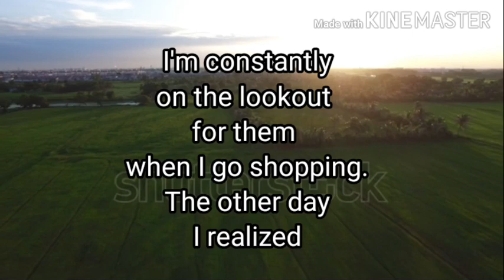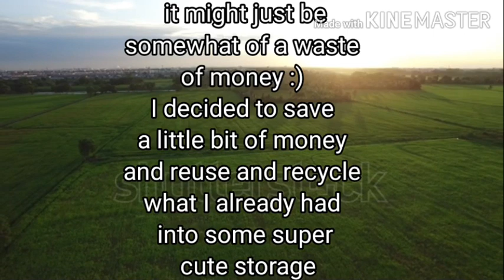How do you make cool things out of cardboard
When you have a stack of cardboard boxes in the corner (too much online shopping this month?!), recycling is one option, but before breaking down those boxes, check out these super-creative and fun projects that repurpose cardboard into something useful and/or beautiful

Amazing Things made out of Cardboard with Just5mins ...
Covid-19
What can I make with a small box?
5 cool cardboard box reuse ideas to organize your home, 5 cool DIYs you can make with cardboard boxes, cardboard box reuse idea, 5 ways to repurpose cardboard boxes, 5 smart ways to recycle waste cardboard boxes, cardboard box into storage bins, cardboard organizer ideas, brilliant diys you can make from cardboard